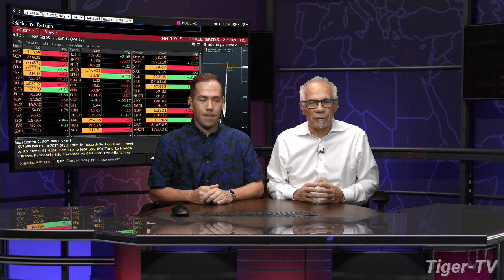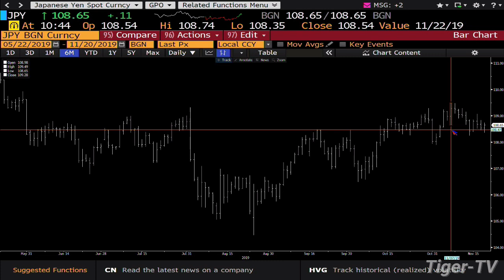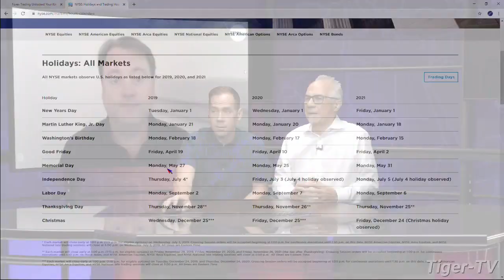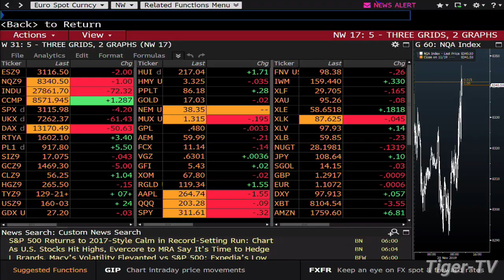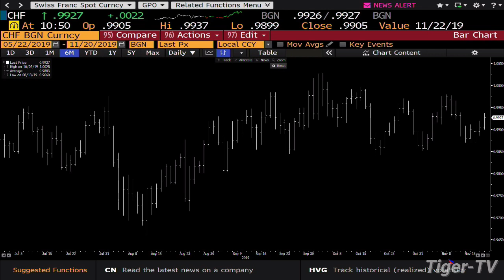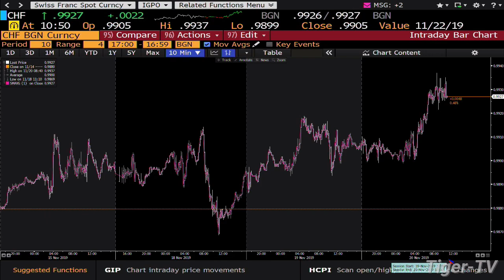November 20th, 2019 - Teddy Kekstadt on The Bull-Bear Trading Hour